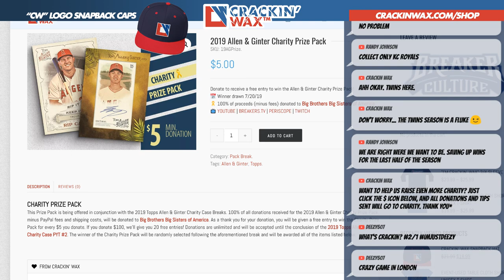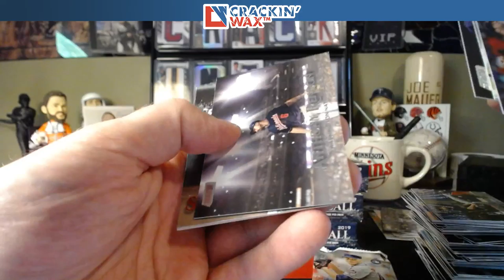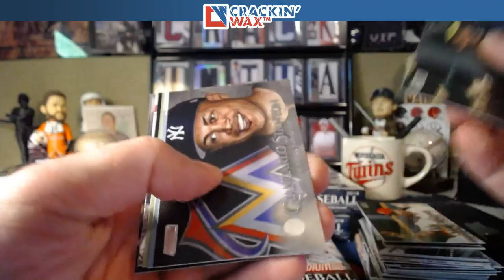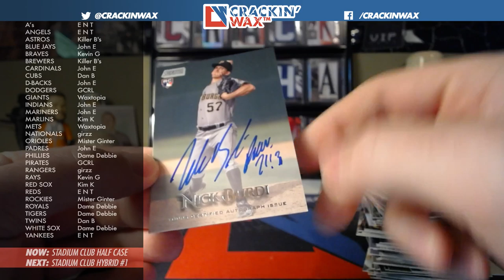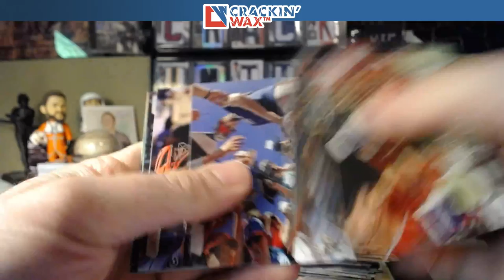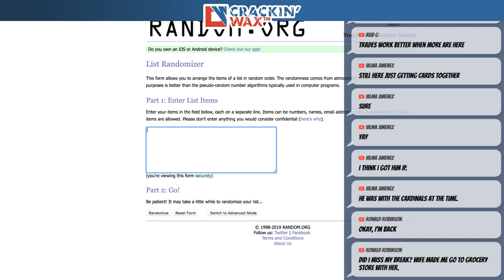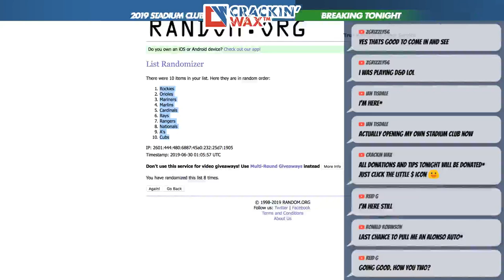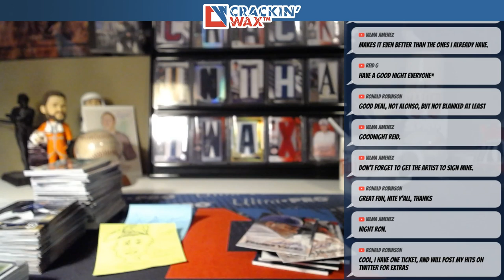Stadium Club Break Night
Breaking baseball boxes and cases live! Up tonight–2019 Topps Stadium Club baseball. Portions of proceeds from this break will be donated to Human Rights Campaign.

JUMP TO:
Stadium Club Half Case POGO (Start): 17:29
Stadium Club Half Case POGO (Hit Recap): 1:37:27
Stadium Club Dual Box Triple Team Hybrid #1 (Start): 1:43:20
Stadium Club Dual Box Triple Team Hybrid #1 (Hit Recap): 2:06:43
Stadium Club Dual Box Triple Team Hybrid #2 (Start): 2:09:38
Stadium Club Dual Box Triple Team Hybrid #2 (Hit Recap): 2:31:17
Stadium Club Dual Box Random Division (Start): 2:34:58
Stadium Club Dual Box Random Division (Hit Recap): 2:56:37
Finest Museum Club Triple Team Hybrid (Start): 3:00:23
Finest Museum Club Triple Team Hybrid (Hit Recap): 3:32:06

💡 HELP US KEEP THE LIGHTS ON: Much of what we take in with sales goes towards the purchase of more product, supplies, shipping, transaction fees, keeping our website alive, and, of course, charity. TIPPING IS NOT REQUIRED, however it is GREATLY appreciated. THANK YOU!